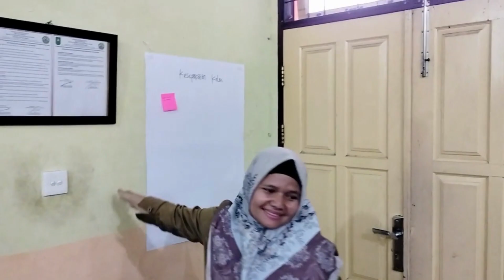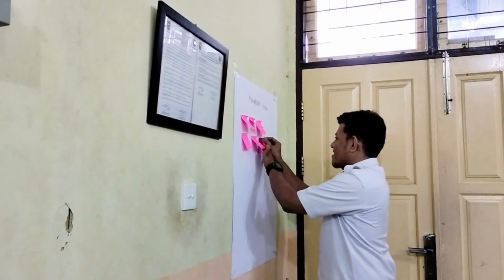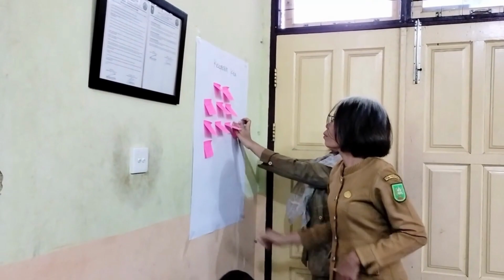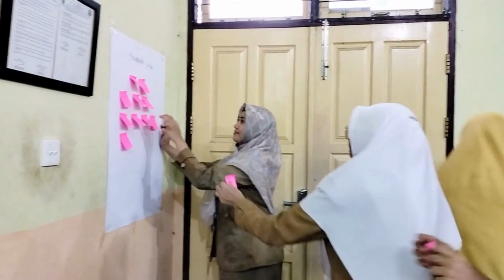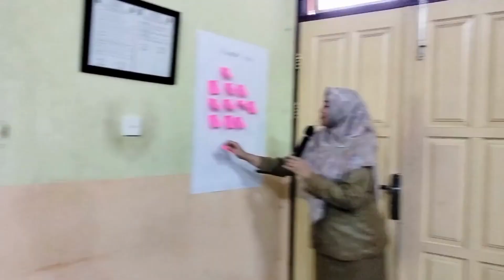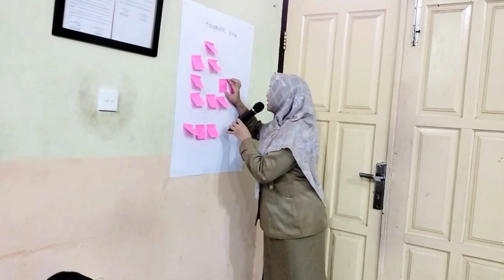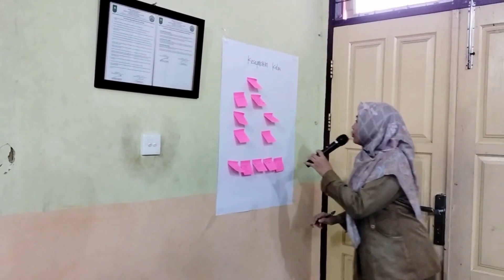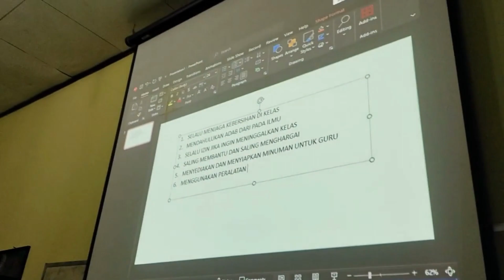Aksi Nyata 1.4 Budaya Positif